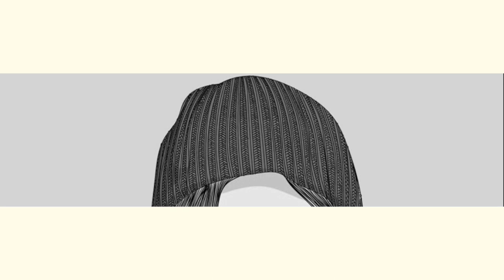Robber Fly hunts a grasshopper | The assassin of the insect world